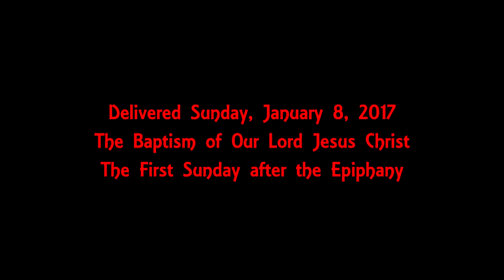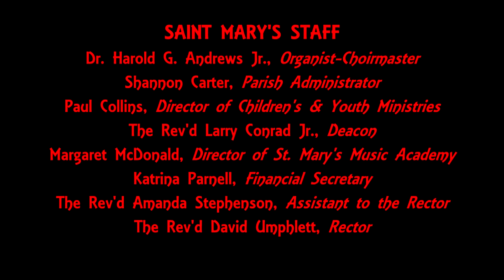8 January 2017 - The Baptism of Our Lord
Homilist: The Rev'd Amanda Stephenson